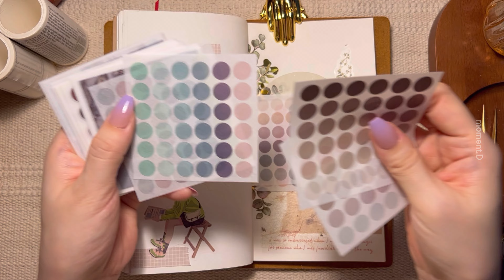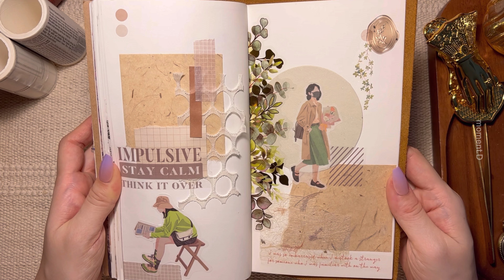[sub] journalsay Stationery haul💕journalsay 하울하고 다꾸 ASMR | 문구하울 | 협찬 | scrapbooking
*journalsay에서 제품을 제공받았습니다

Info.

        JOURNALSAY 75*30mm Vintage English Journal Collage Decoration Washi Tape DIY Scrapbooking x1

        Journalsay 6 Pcs/set Curve Pen Creative Cute Morandi Color Roller Highlighter DIY Journal Graffiti Pens x1

        JOURNALSAY 10cm*200cm Cute English Journal Decoration PET Washi Tape Transparent Waterproof x1

        JOURNALSAY 180Capsules Creative Cute Cat Paw Fire Paint Wax Particles Copper x1

        JOURNALSAY 30pcs Vintage Handmade Onion Leather Journal Decorative Material Paper x1

        JOURNALSAY 80 Sheets Instagram Style Color World Washi Sticker Box x1

        JOURNALSAY Martol Watercolor Scriptliner Line Drawing Hand Painting Brush Pen x1

        Journalsay 10 Sheets A5 Creative Mixed Special Material Paper Gauze Mesh Hollow Journal Decoration Memo Pad x1

        JOURNALSAY 18Pcs Creative Fire Paint Stamp Sticker 3D Cute DIY Journal Collage x1

        JOURNALSAY 8pcs/set Retro Solid Color Basic Pattern Decoration Washi Tape Set x1

        JOURNALSAY Color Journalsay Polka Dot Photo Sticker Seal Stickers x1

        JOURNALSAY Mini Letter Bronzing Hot Silver Sticker Goo Card DIY Journal Collage x1

        JOURNALSAY 4 Minimalism Mini Portable Office Single Hole Puncher x1

        Journalsay 20 Sheets Butterfly Plant PET Laser Sticker DIY Journal Scrapbooking Decoration Stickers Stationery x1

        JOURNALSAY 15 Sheets PET Journal Sticker Plant Leaves DIY Scrapbooking x1

        JOURNALSAY 20 Sheets Retro Label Receipt Washi Sticker Book DIY Tearable Journal Scrapbooking x1

        JOURNALSAY 30 Pcs Multi-material Special Paper Round Memo Pad  x1

        Journalsay 10 Sheets A5 Transparent Mesh Gauze Special Material Paper Journal Decoration Memo Pad Notes Paper x1

        JOURNALSAY 30Sheets Vintage Characters Artistic Journal Material Washi Sticker DIY Scrapbooking x1

        JOURNALSAY 60*350mm Flower Girl PET Washi Tape Waterproof Long Strip Journal Scrapbooking x1

        JOURNALSAY 3PCS plane pressure sensitive sticker transfer paper DIY Art Decoration x1

        JOURNALSAY 30Sheets Special Mixed Material Paper Memo Pad Simple Journal Scrapbooking x1

        Journalsay 7.5*300cm Vintage Writable Washi Tape Creative DIY Journal ScrapbookIing Decoration Masking Tapes x1

        JOURNALSAY 20 Sheets Black White PET Stickers Book DIY Journaling Scrapbook x1

        JOURNALSAY 40 Pcs Fashion Girl Wearing Sticker Pack Cartoon Character Journal Decoration x1

        Journalsay 100 Sheets Vintage Art Stickers Creative DIY Journal Scrapbooking Decoration Material Stickers x1

        30 Sheets Vintage Bills Hang Tag Writable Sticker Pack Art Label Border x1

        JOURNALSAY 3 Sheets Natural Color Series Decorative Journal Stickers x1

        JOURNALSAY Literary Album Series Tape Sticker Material Paper Set x1

Info.
*노트: 에뚜왈스토어
*가위: 빈티지 가위 검색
*스티커 및 종이류, 문구류:타오바오, 알리익스프레스, 그 외 국내 스토어(AliExpress, stores in Korea)
*종이 파우치: 알리익스프레스 킨들 페이퍼 파우치